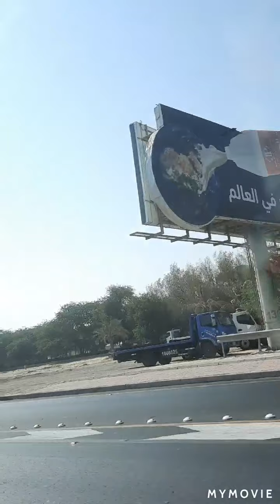Road trip bayan to fintasse of kuwait